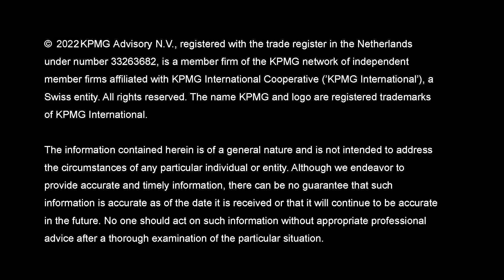KPMG - Arnold de Bruin & Olaf Leurs over familiebedrijven en de NOW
Arnold de Bruin & Olaf Leurs spreken in deze video over de gevolgen van de voorwaarden van de Noodmaatregel Overbrugging Werkgelegenheid (NOW).

Ben je zelf onderdeel van een familiebedrijf en wil je meer weten over dit thema? Ga naar